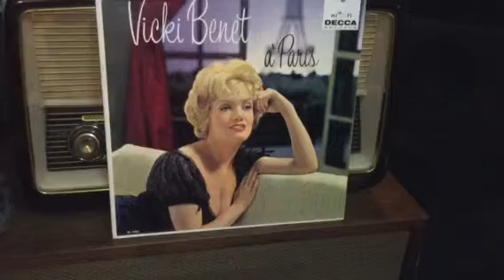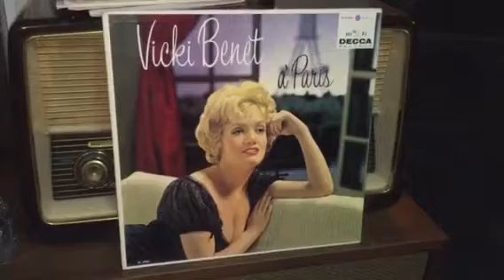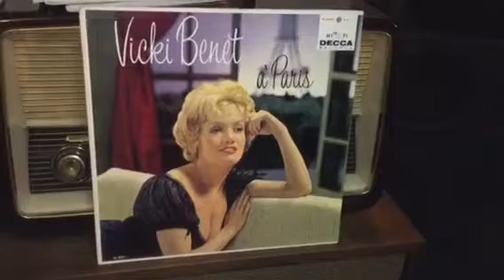On the Champs Elysees. Vicki Benet